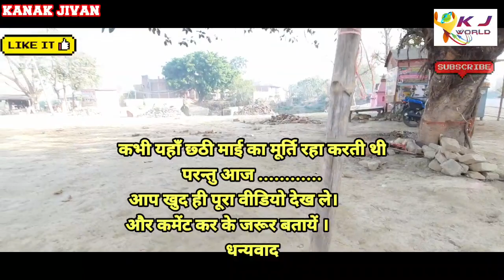इस साल कैसे होगा चैती छठ पूजा ढोंढ़बाबा के परिसर में ,अभी तक नहीं बना टुटा हुआ श्रीसोप्ता।कनक जीवन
ढो़ढ़ बाबा
छठ पूजा
लहलादपुर प्रखंड